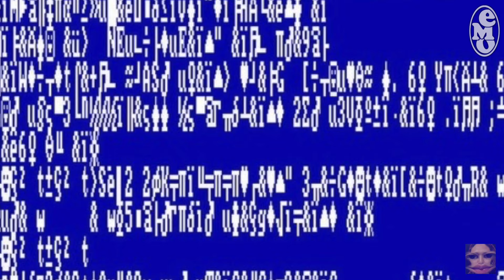【アレンジ】【グリーンカレー】 簡単グリーンカレーをうどんで食べて、アレンジリゾット。劇的ビフォーアフター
こんばんわ、Emo。です。

 動画を見てくれてありがとうー